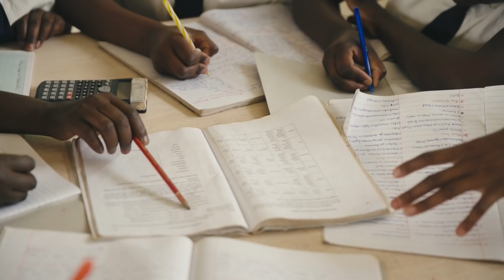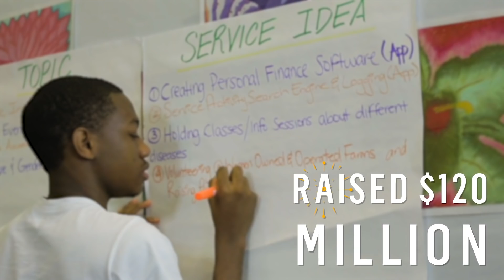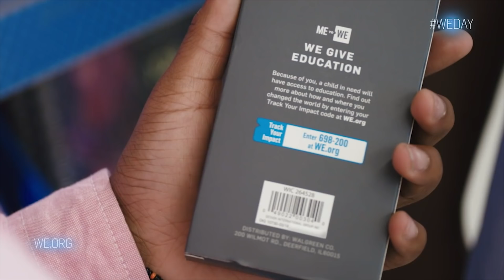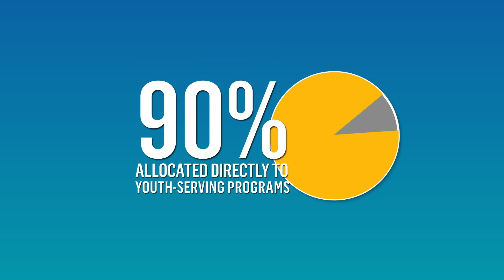WE Makes Doing Good, Doable. And We’re Proud To Be Doing it Differently.